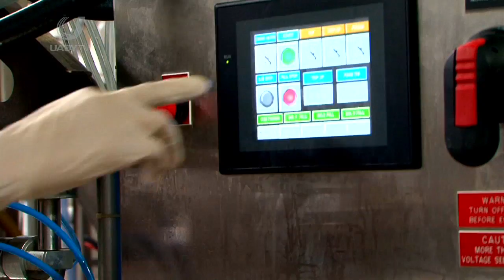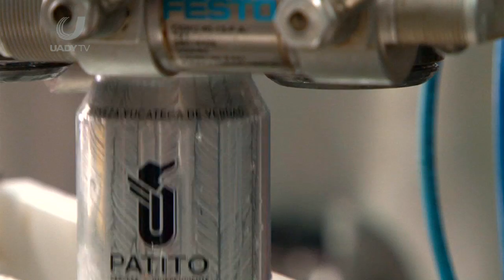Reportaje Cerveza Artesanal Yucateca - Reflejo Universitario